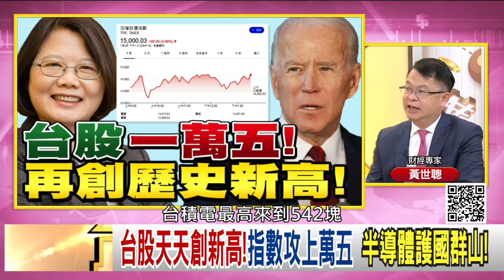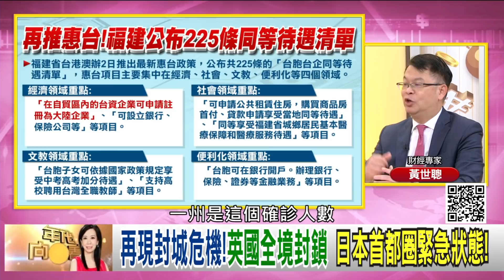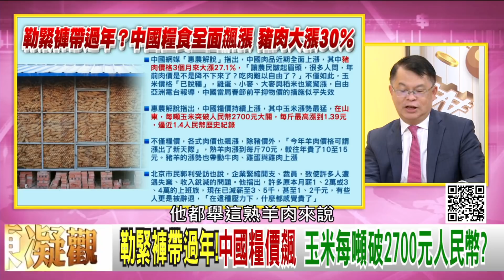精彩片段》黃世聰:紛紛創歷史新高...【年代向錢看】20210105